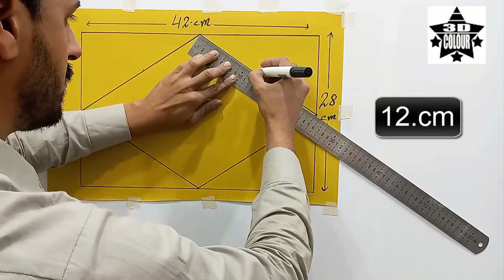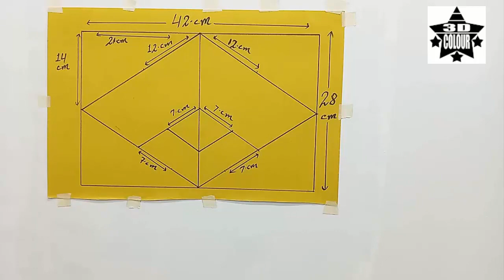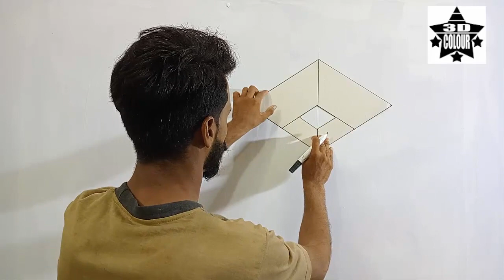Easy and simple tricks 3D wall painting | 3D wall decoration effect | wall paint design ideas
Easy and simple tricks 3D wall painting | 3D wall decoration effect | wall paint design ideas[ 3D colour star ]